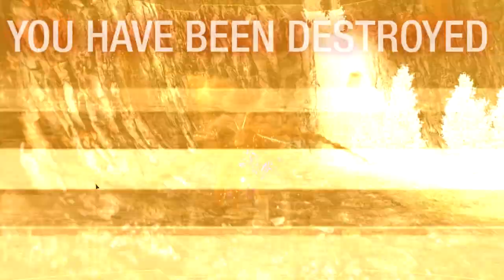[MWO] The capping Spider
Run! Jump! Cap! Shoot!

00:00 drop#1 Grim Plexus
03:54 drop#2 Forest Colony
09:00 drop#3 Emerald Vale
11:54 drop#4 Caustic Valley
15:56 drop#5 HPG Manifold
22:53 drop#6 Vitric Station
27:19 drop#7 Grim Plexus